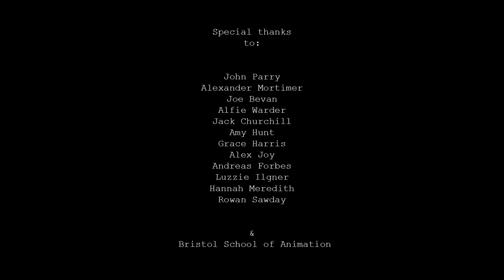Azimuth - Student Animated Short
Trapped in a room by war, a character waters their plant to stay sane.